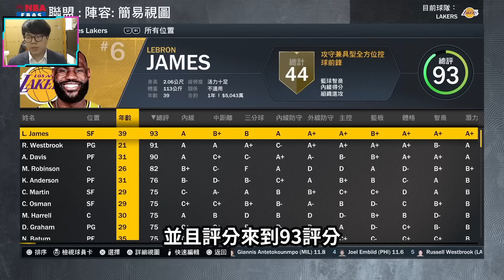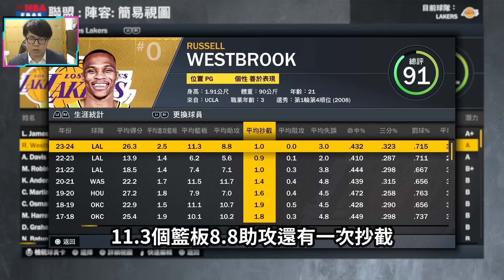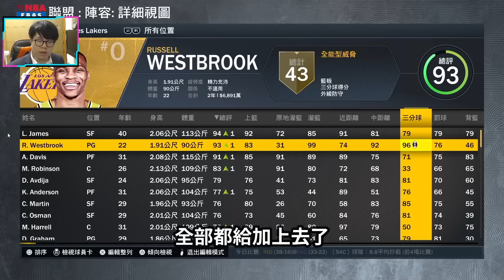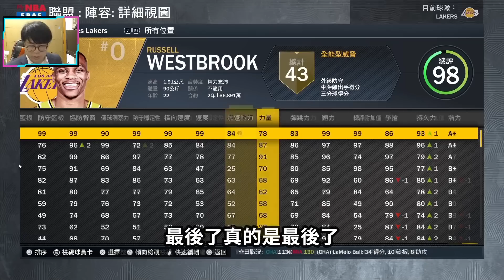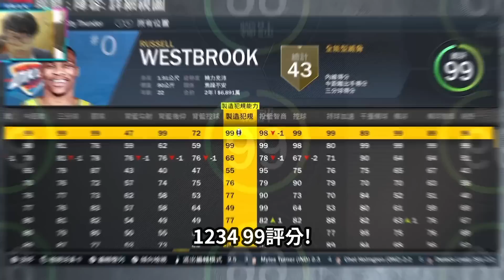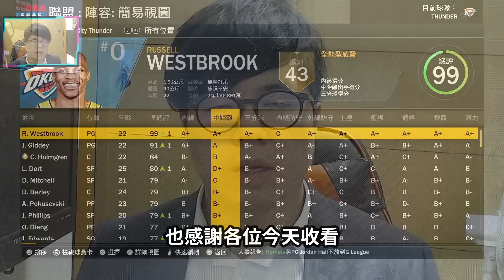威少終於99評分！？申請交易回到雷霆隊！明星賽首與LeBron James跟Kevin Durant兩個前隊友同隊？｜NBA2K23 Russell Westbrook MyCareer EP.15